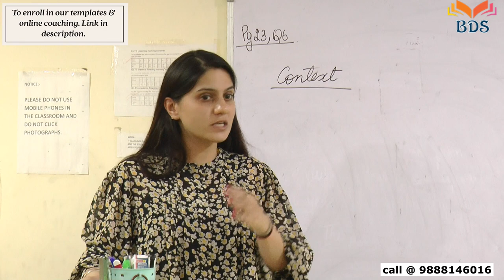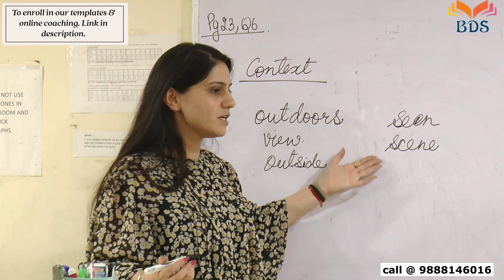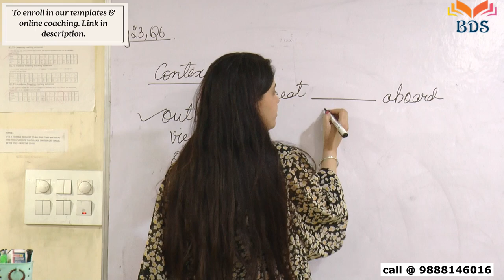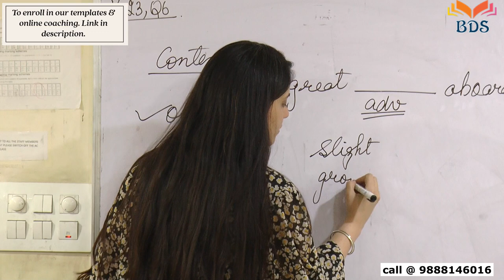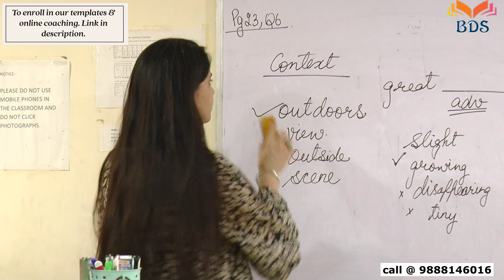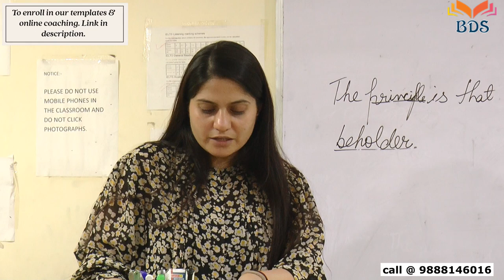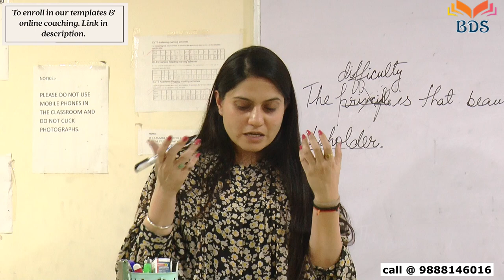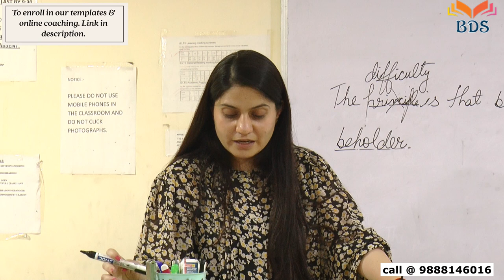PTE Reading & Writing Fill in the Blanks | Tips & Tricks | Latest technique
o Daily Live Classes
o 4 Fully Scored Mock Tests
o All Templates and Notes provided
o 1800+ most repeated questions
o 50 full length and 50 sectional tests
o No monthly payment